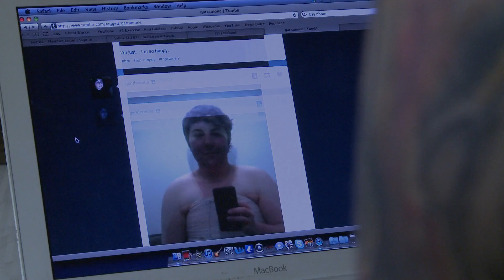REAL BOY Trailer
Official Selection for this year's Out at the Movies LGBT International film festival held this October 6th to 9th here in Winston Salem, NC.